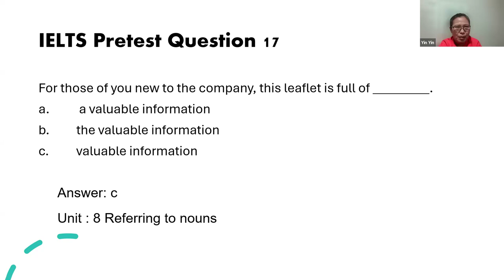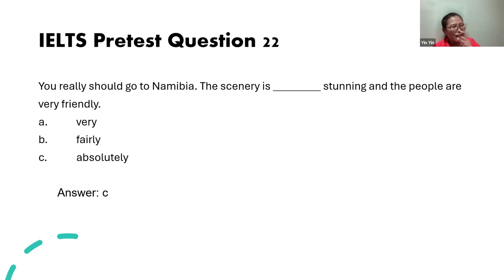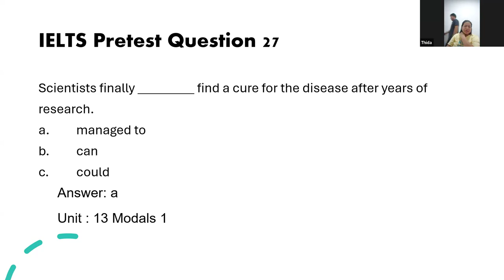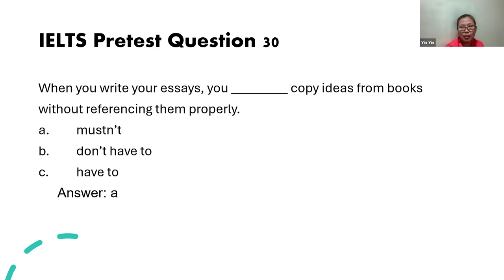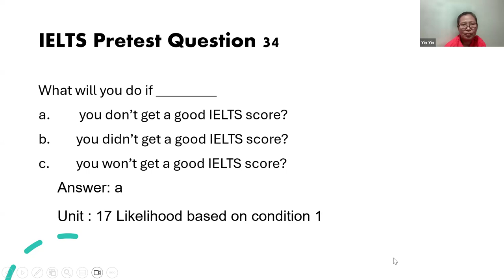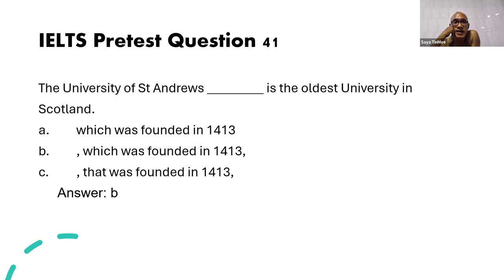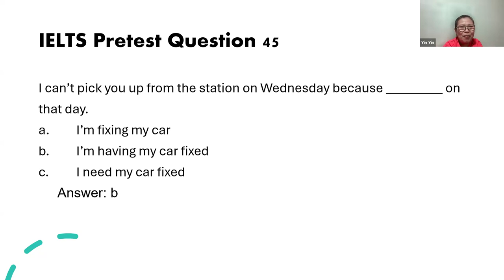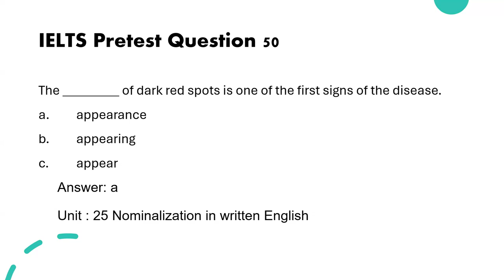PST Foundation ဘာသာပြန် Batch 3, Week 5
မြန်မာနိုင်ငံရဲ့ အဝေးကို ရောက်နေသော်လည်း
ဆရာမကြီးရဲ့ ကိုယ်ပိုင်အချိန်မှ မြန်မာလူမျိုးများအပေါ် စေတနာအပြည့်ဖြင့်
ပညာအလှူပွဲ ၁ ပတ် ၁ ရက်မှာ ၁ နာရီ
၁၀ ပတ် တိတိ
PST Foundation ဘာသာပြန် Batch 3